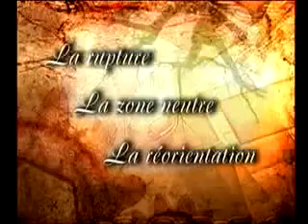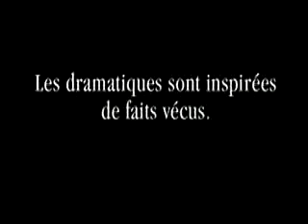Progresser dans le changement (2e partie): le flou.flv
Le psychologue Marc Vachon explique comment l'ambiguité caractéristique de cette deuxième phase est porteuse de créativité et d'énergie pour traverser les changements. Témoignages de Catherine, Louise et Julien. Présentation de trois nouveaux outils pour relever les défis de cette phase. (17 m 47 s)

Deuxième vidéo d'une série de 3 portant sur l'adaptation réussie au changement. Dans cette série, le psychologue Marc Vachon explique les trois phases de la transition psychologique. En plus de commenter les témoignages de trois personnes, Catherine, Louise et Julien (noms fictifs), qui ont vécu des changements difficiles dans leur vie personnelle ou professionnelle, il présente des moyens pour relever les défis de chaque phase et faire de ces changements des tremplins de notre développement.